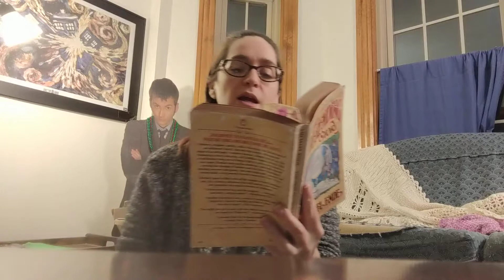The Neverending Story: Perilin, the Night Forest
As read by me to Elliot and Charlotte